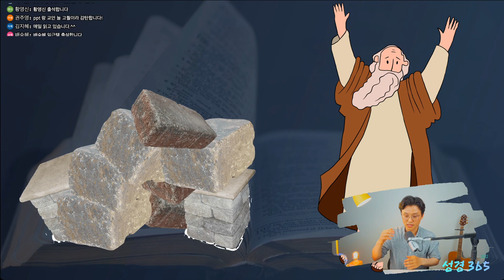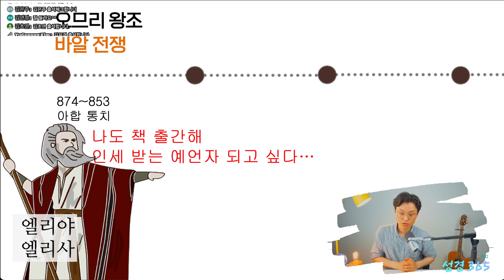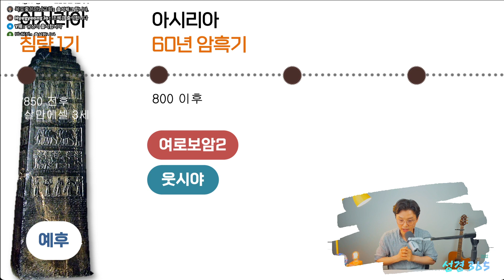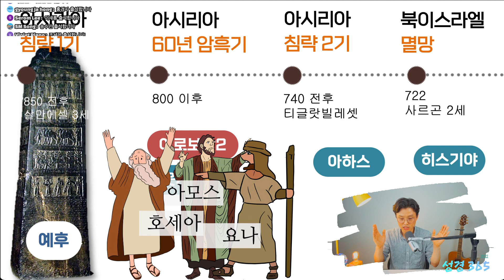BC8세기 예언서 배경과 포인트 10분 정리 호세아 아모스 요나 이사야 | 선지서